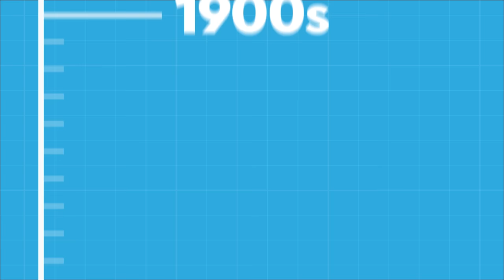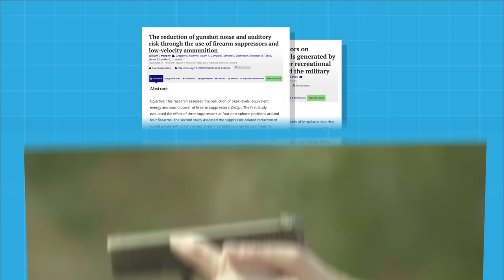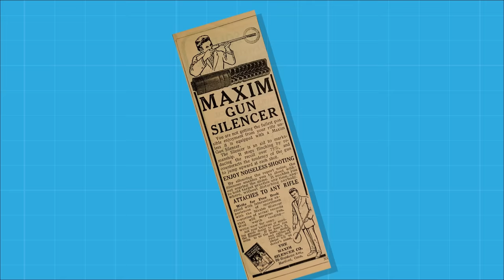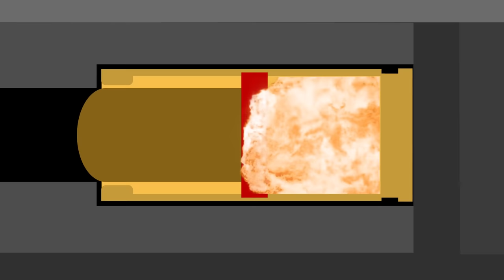How Silent Are Gun Silencers? DEBUNKED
Is it a movie myth or factual physics? Do silencers or suppressors really silence gunfire just like in the movies? Compare news coverage. Spot media bias. Avoid algorithms. Be well informed.

Learn the science behind what makes a gunshot sound and the whip crack of a bullet. Join us and understand the physics behind this common movie trope.

Do silencers really silence gun fire?
Do silencers make guns silent?
Do Silencers work?
Do silencers actually exist?
Do silencers reduce range?
Do silencers make guns less accurate?
Do Silencers really work?
Do Silencers on guns really work?
Are gun silencer like in the movies?
Can revolvers have silencers?
Can shotguns have silencers?
Can glocks have silencers?
Can bullets go past the speed of sound?
Are guns loud because bullets break the sound barrier?

CREDITS:
Stu K - Researcher / Writer | Illustrator | Producer | Presenter
Jacob T - Researcher | Writer
Ross G - Illustrator | Editor | Animator

MUSIC CREDITS
Epidemic Sounds

SOURCES